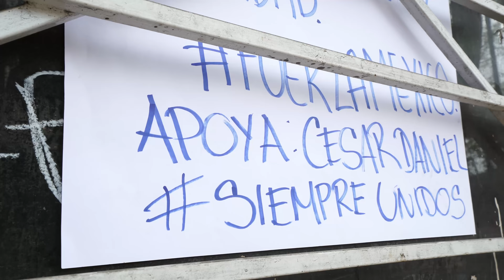César Daniel González Madruga desde Tlalpan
Podemos gestar un RENACIMIENTO MEXICANO a través de la creatividad, de la innovación y generar nuevos principios de vida.

Estamos obligados a pararnos en el lado correcto de la historia. Por eso desde Tlalpan lugar del epicentro del servicio del ciudadano mexicano honrado y decente doy GRACIAS POR SU APOYO.

GRACIAS !!!

Yo, soy su Siervo el SiervodeTlalpan el SiervodeMéxico
Soy
Somos el RenacimientoMexicano
Por favor compártelo, dale "me gusta" y comenta !!!
También estamos en Twitter:
MUCHAS GRACIAS VALIOS@S MEXICAN@S !!!